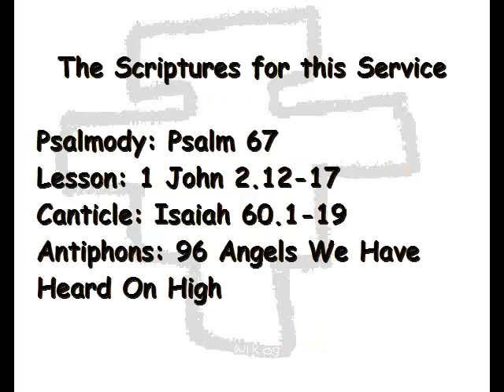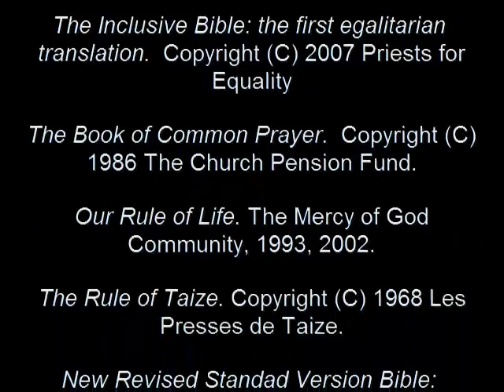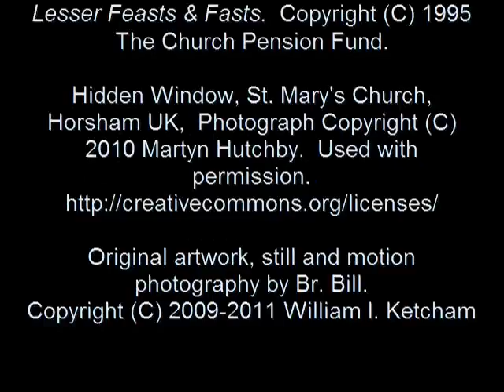02 JAN 2011 Sunday Night Prayer